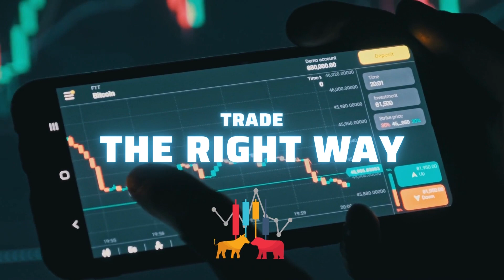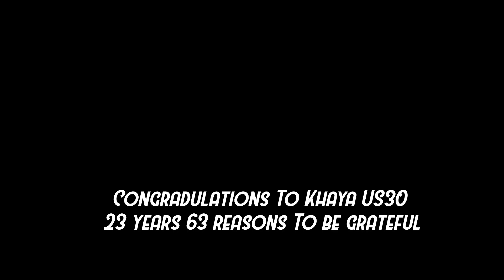Khanya US30 Buys A Mercedes C63 and Receives Shout_Out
khanya_us30
23 years 63 reasons To be grateful 😇 of the blessings Which comes with the Journey 😮‍💨😮‍💨😮‍💨